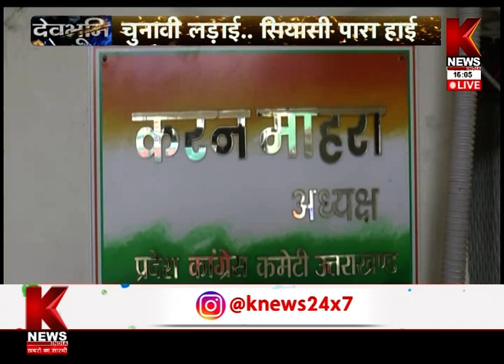उत्तराखंड में उपचुनाव से पहले राजनीतिक हलचल तेज | देवभूमि का दंगल | K News India